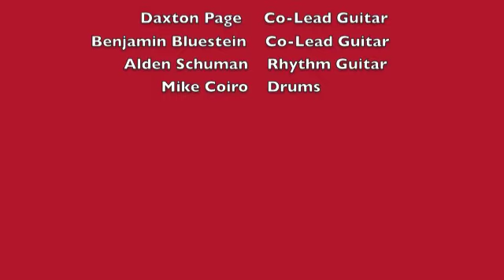Strutter Ft. Ace Frehley of KISS-Rouge Lounge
Strutter by KISS featuring the one and only Space Ace Frehley!